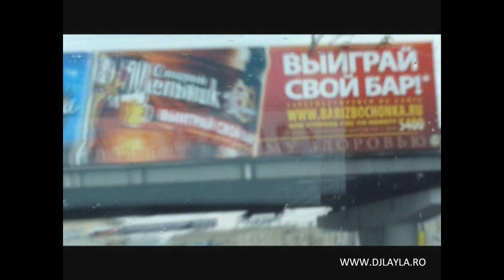Dj Layla & Dee-Dee (Red Square - Moscow)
Dj Layla & Dee-Dee in Moscow (Promo Tur)